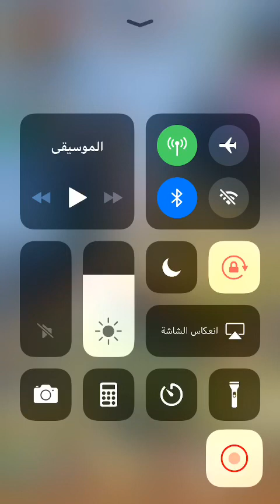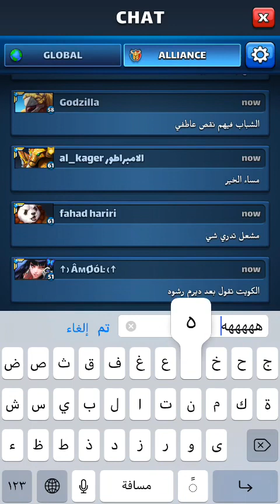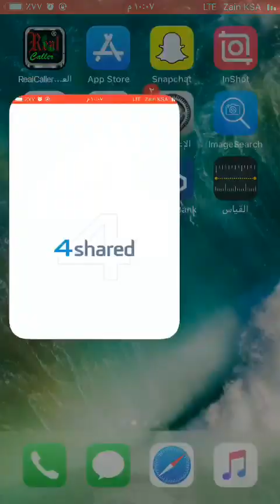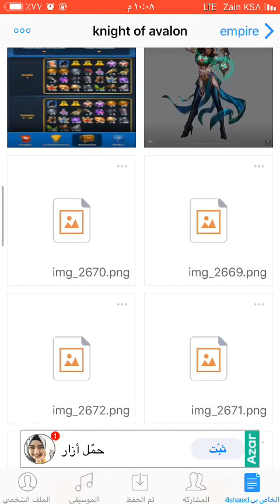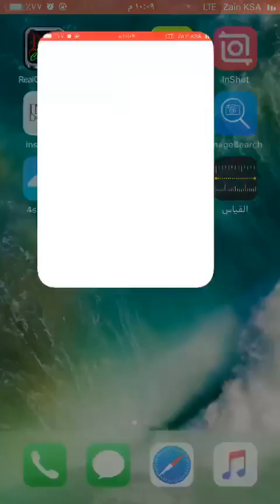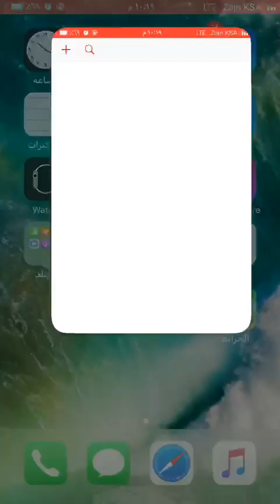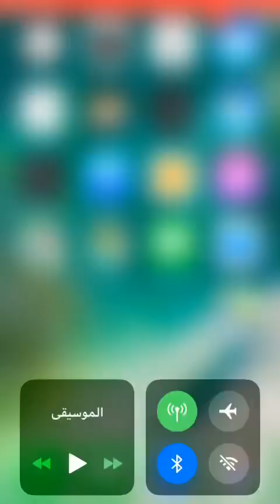Empire and puzzles - raid with al-kager الامبراطور نهاية الحدث event end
و بس مثل ما قلت لكم شدوا حيلكم 👍🏻🌹